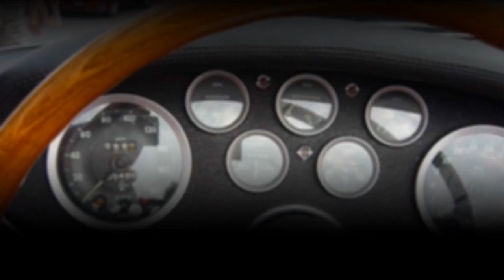Lamborghini Diablo or Not ?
Is this a real Diablo?